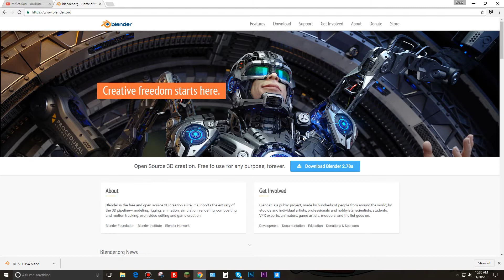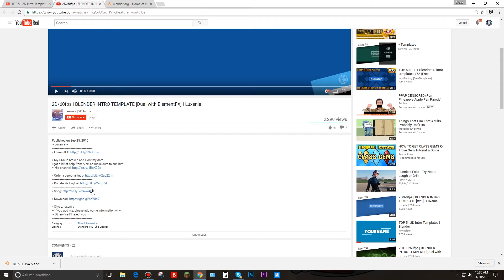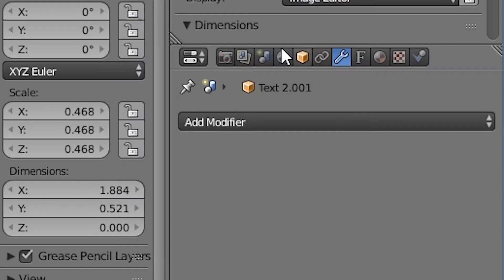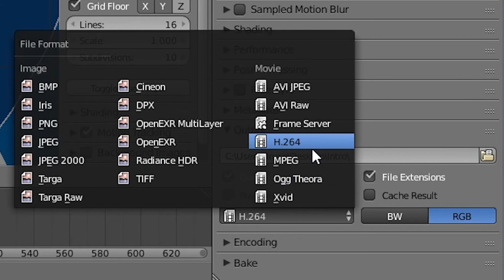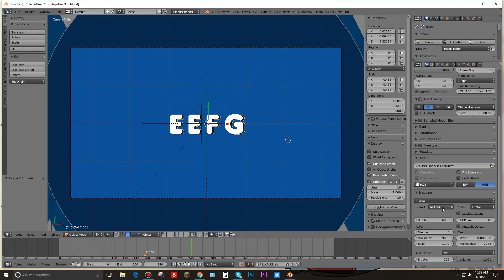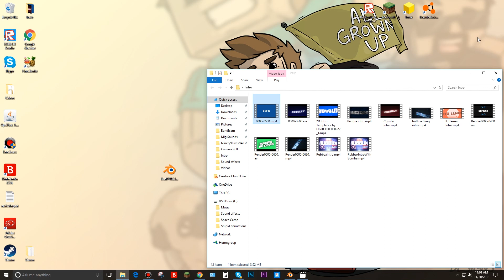HOW TO MAKE AN INTRO 100% FREE!